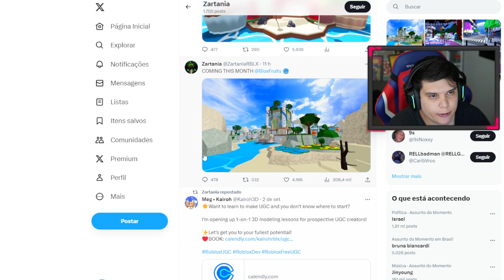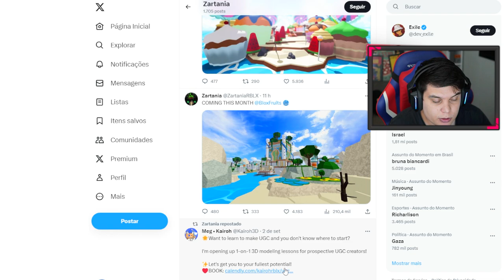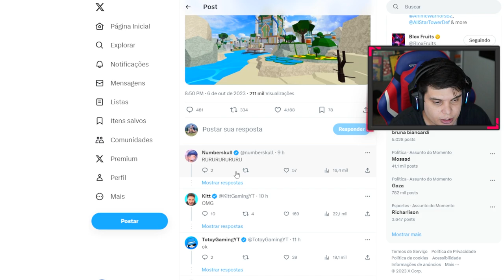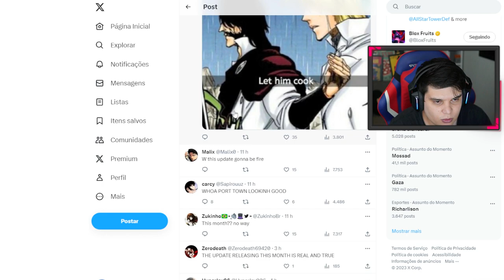VAZOU a PROXIMA ILHA do BLOX FRUITS UPDATE 20!